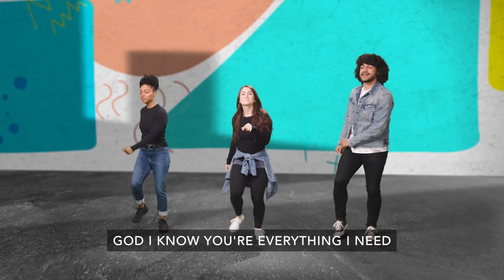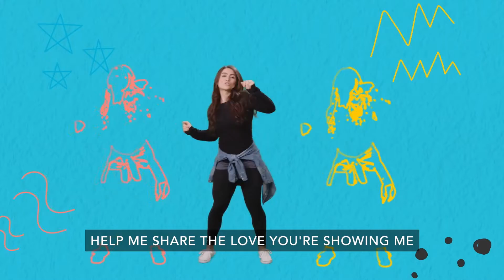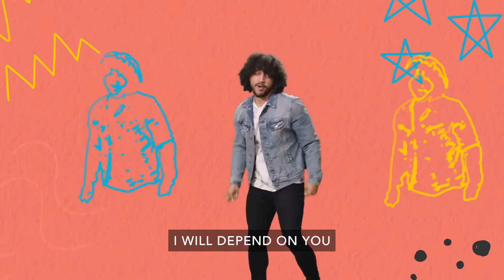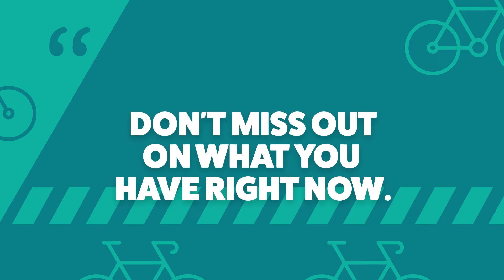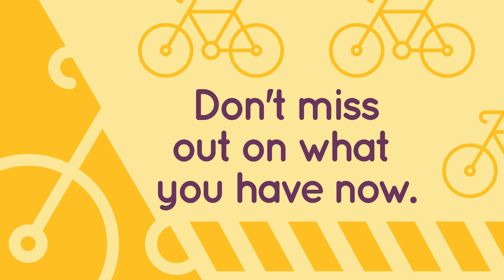BIGS Lesson|November 2021|Week 3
👪 PARENT GUIDE

✝️ BIBLE STORY- Israelites Long for Egypt

🤔 TAKE-AWAY- Don’t miss out on what you have now.

💬 MEMORY VERSE- LUKE 12:15, NIRV “Then he said to them, watch out! Be on your gaurd against wanting to have more and more things. Life is not made up of how much a person has."
LUKE 12:15, NIRV

📙 MONTH OVERVIEW
The connection between contentment and God's character, as shown through God's Big Story

Everything we have comes from God. He is faithful to provide what we need. And even more than what we own, God can also provide what we need to face whatever happens in our life. God has proven time and again that we
can trust Him no matter what. We can complain or become jealous of what others have . . . or we can choose to respond with contentment, knowing that God has a plan for our lives.